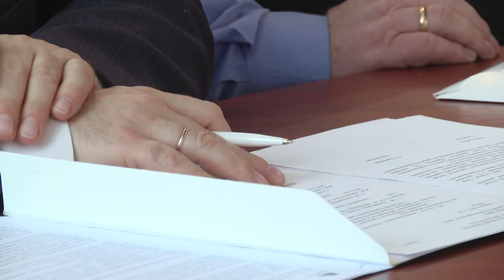2022-02-04 г. Брест. Заседание Республиканского Совета ОО «Белая Русь». Новости на Буг-ТВ.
Послание белорусскому народу Президента и подготовка к референдуму по Конституции стали центральными темами заседания Республиканского Совета общественного объединения «Белая Русь». На связи с центральным комитетом в Минске в режиме онлайн были все областные представительства. Главная задача большого совещания – определить приоритеты в деятельности на ближайшее время, а также отметить результативную работу на местах.